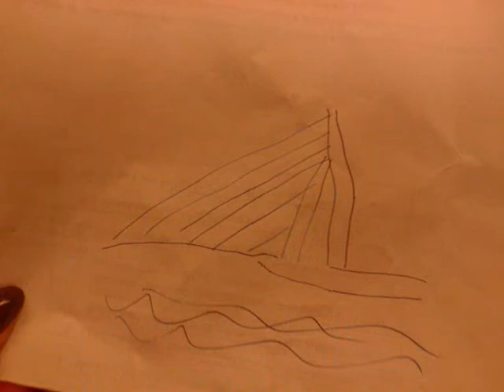Bedrijfsuitje Rotterdam Pantareizen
afgelopen zondag verzorgden wij het bedrijfsuitje The Saboteur voor pantareizen in Rotterdam